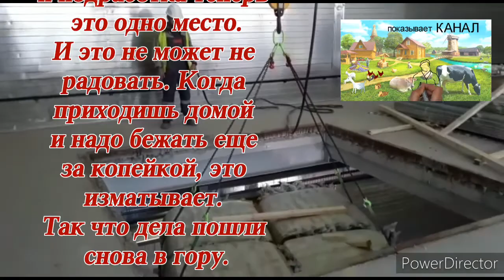Будни бывшего козовода.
Будни и выходные.